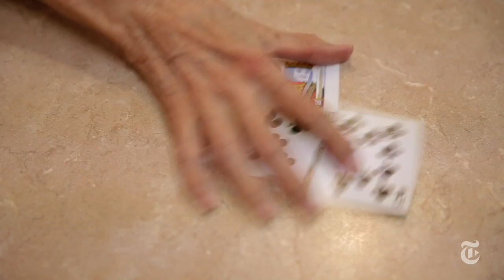Remember Llama Drama? These Folks Do | The New York Times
A retirement community in Sun City, Ariz., was a focus of Internet attention in February, when two llamas escaped after a visit. Residents fondly remember their brush with fame.

Produced by: Ben Laffin and Erin Patrick O'Connor